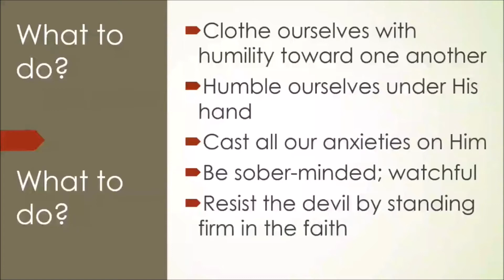PGN - Worship Service - 05/31/2020